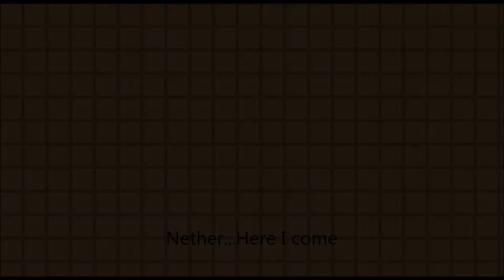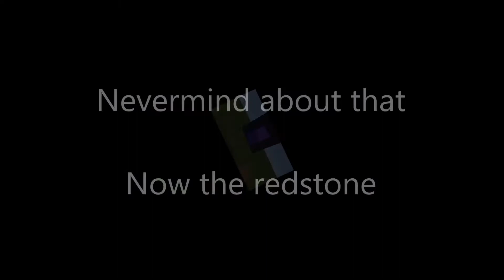Minecraft Redstone Creation: Hidden Nether Portal, hell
This is the hidden nether portal in the wall that I made.

Texture pack: oCd pack by Disco